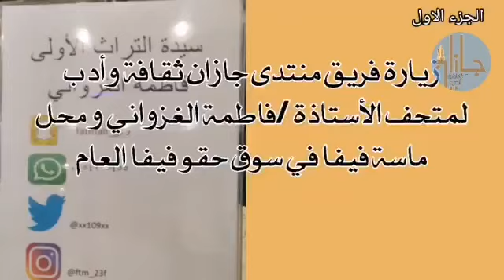زيارة منتدى جازان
‏فيديو من أبوحسين